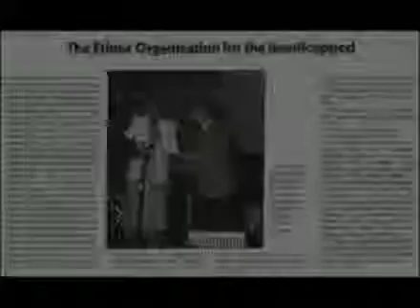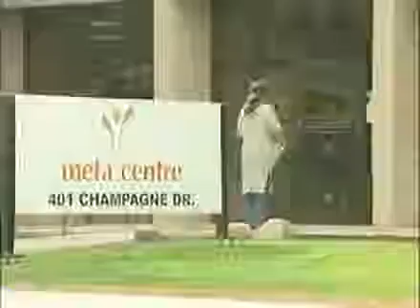Meta Foundation Overview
Meta Foundation. Special People. Special Needs.